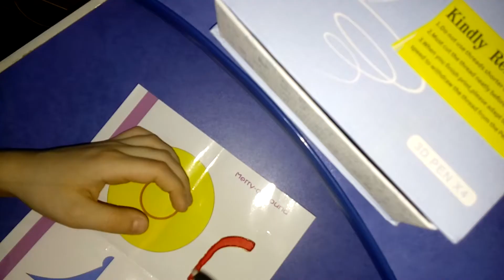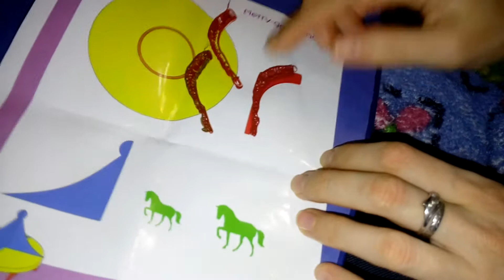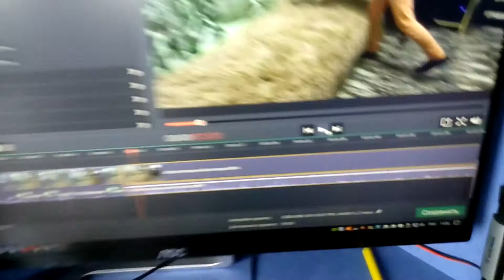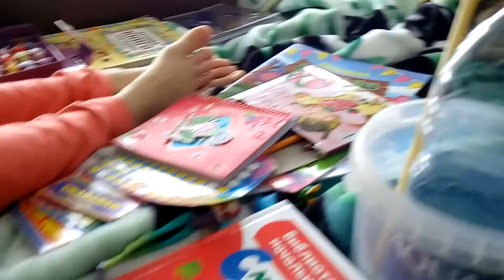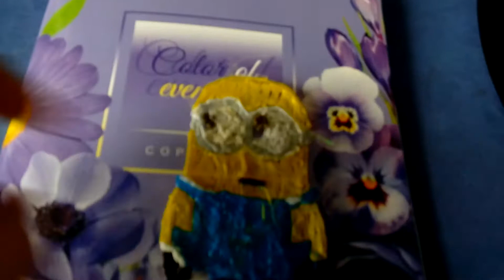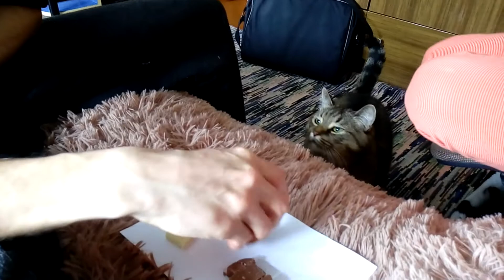Влог 112 3D ручка Смешной Жулик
Арина хвастается своей новой классной майкой. Изучаем 3д ручку 4-го поколения, Арина пробует рисовать 3д ручкой. Арина впервые чистит картошку. Меряем Артуру новые сапожки, собираемся на улицу гулять. Арина делает ангела на снегу. Арина обожает домашнее мороженое. Жулик пришел за очередной лаской. Арина сделала миньона 3д ручкой. Пробуем новую халву и королевские финики, а Жулик за нами наблюдает и хочет съесть халву)